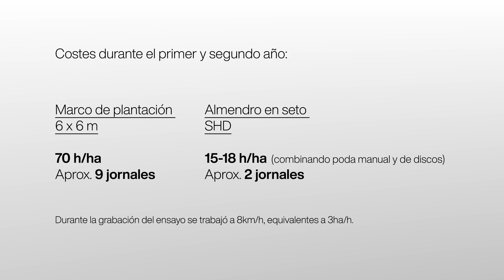¿Cuál es el coste de la poda mecanizada en almendro en seto?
Fragmento de "La guía completa de poda del almendro en seto" que puedes recibir entrando en el siguiente enlace